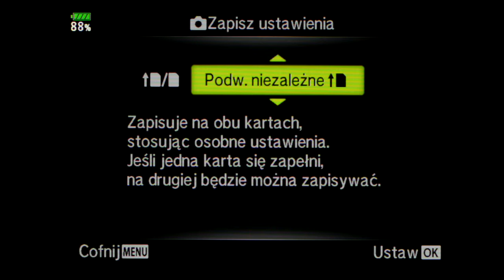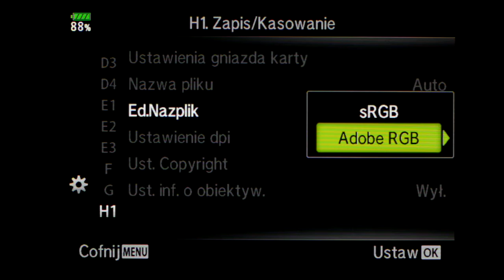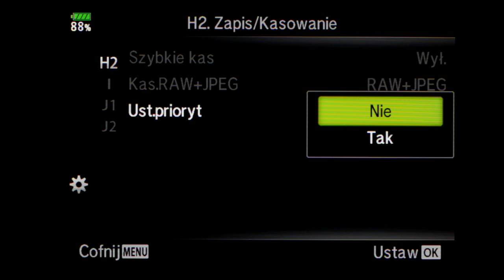Olympus OM-D E-M1 Mark II - menu własne H